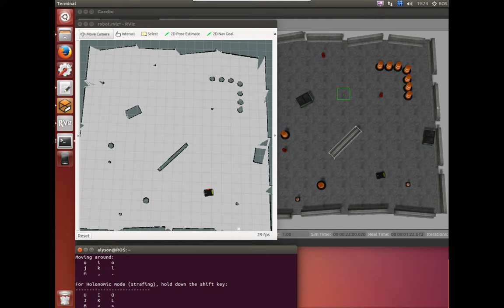ROS AMCL (Adaptive Monte Carlo Localization ) Demo by Husky Package Gazebo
ROS (Robotic Operating System)